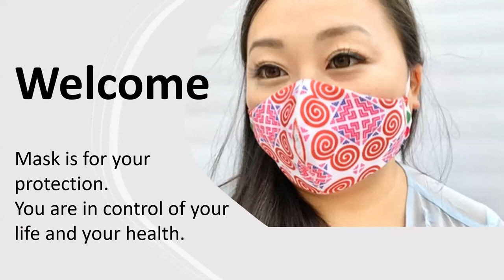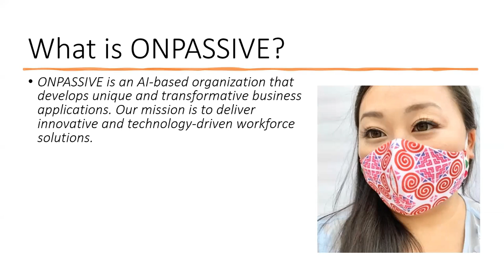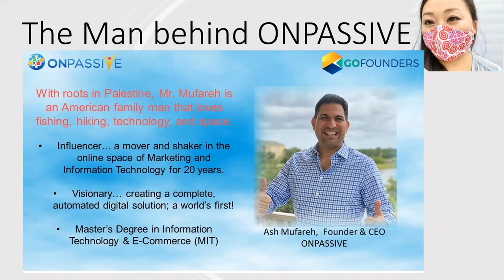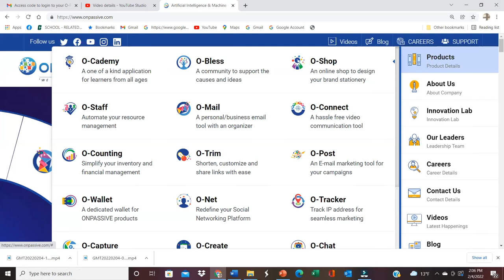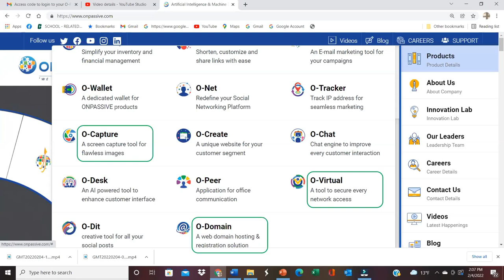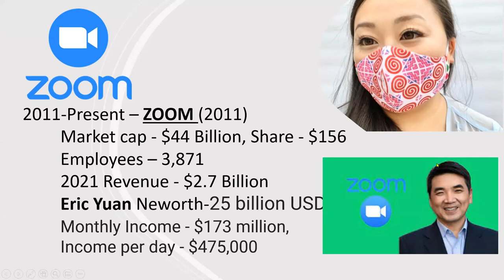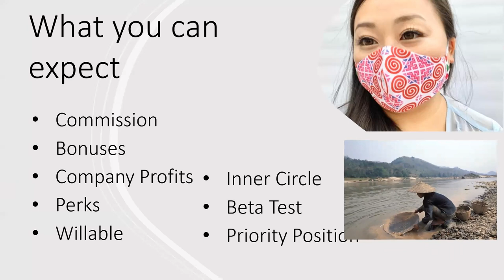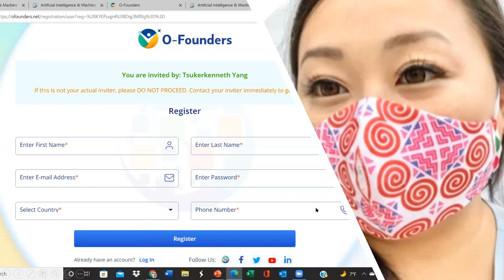Want To Make Money Online/Xaav Khwv Nyaj Nyob Online? ONPASSIVE CAN HELP/PAAB TAU! Presentation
ONPASSIVE is an AI-based organization that develops unique and transformative business applications. Our mission is to deliver innovative and technology-driven workforce solutions.

We are an Advanced AI/IT Company with over 50 digital mega products that each is worth over a billion dollars. We are one-stop-shop digital company for all your online and marketing need. Whatever you need we have it all... personal, business, social, communication, education, online marketing traffic, human resources... massive, where EVERYONE succeeds without selling and referring others anywhere around the globe.

• 100 per cent Hands F R E E
• ALL Done For You Advertising
• The company DOES the Selling
• The Company DOES the S a l e s Presentation
• ALL Done For You...with our AI Technologies
• ALL you have to do is JUST GET IN!

Listen to Webinars about what ONPASSIVE can benefit you